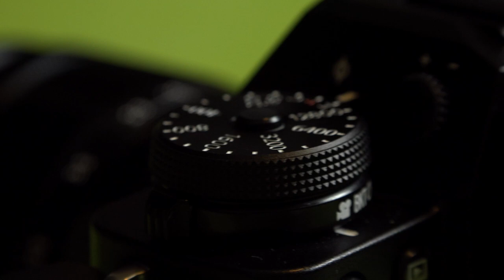UNBOXING NEW CAMERA - BMPCC 4K / GH5 / SONY A7III / FUJI X T3 - and WHY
M-E-N-M production present the unboxing of a new camera ! Can you gess which one : BLACKMAGIC POCKET CINEMA CAMERA 4K / GH5 / SONY A7III / FUJI X-T3 ? Then I explan why.